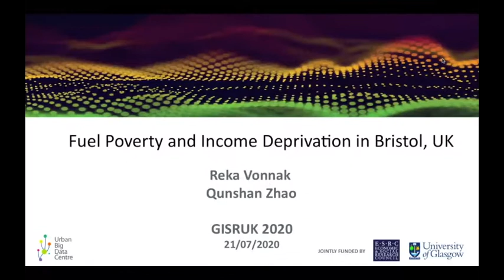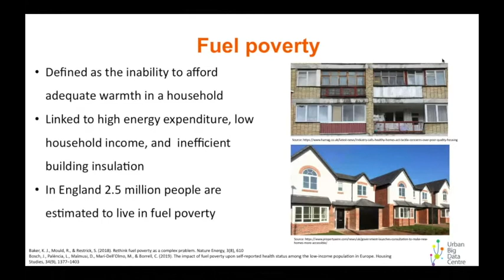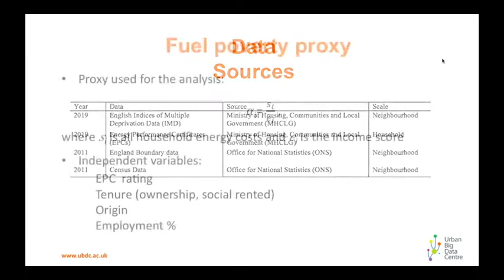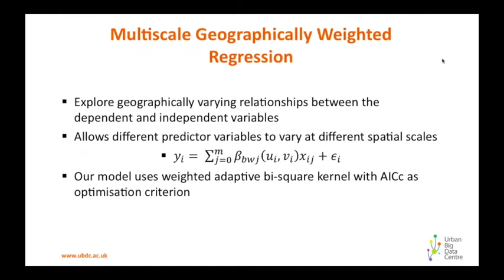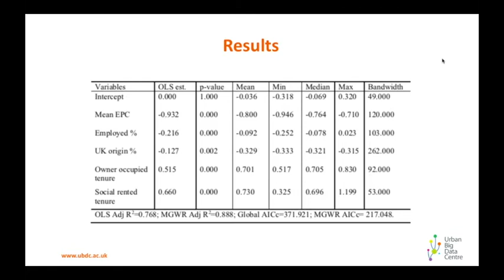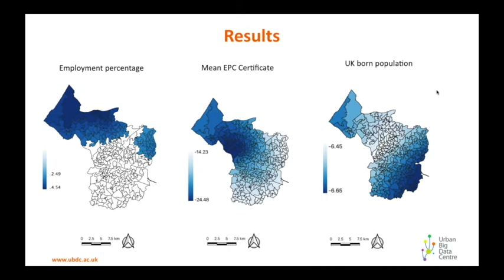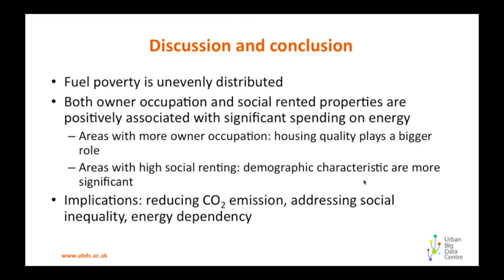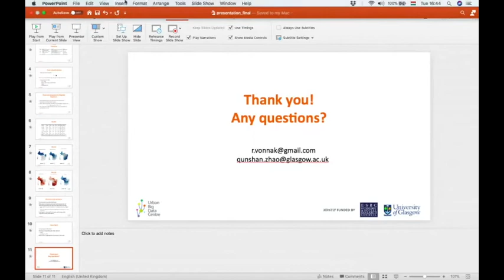GISRUK 2020: Paper 87-Fuel Poverty and Income Deprivation in Bristol, UK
Reka Vonnak and Qunshan Zhao, "Fuel Poverty and Income Deprivation in Bristol, UK", presented at GISRUK 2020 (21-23 July), 28th Geographical Information Science Research UK Conference, organised by Birkbeck, University of London and University College London.

About GISRUK
Geographical Information Science Research UK (GISRUK) is the UK's largest scientific conference on GIScience and related fields. Visit us at gisruk.org